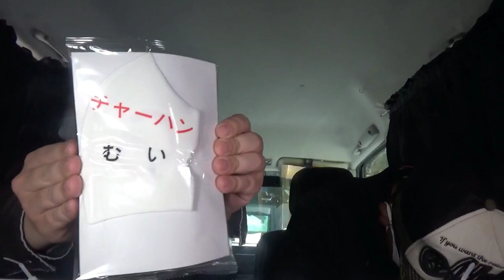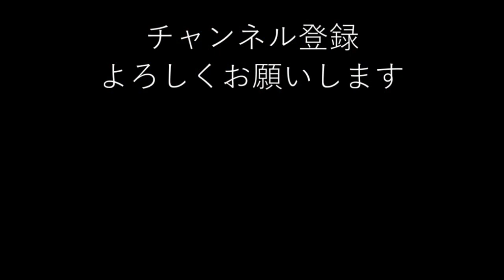【質問募集&返答コーナー】頂いた質問に答えます(∩´∀｀)∩ただしペースはゆっくりですが・・・(；ﾟДﾟ)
※この動画のコメント欄でかっちゃんへの質問を募集しております。

前回の勝手にやった質問コーナーで頂いた質問にかっちゃんが答えます！
一問一問真面目に答えるから答えられる回数は少ないけど
ちゃんと返していきますよ！
質問、お待ちしておりまーす